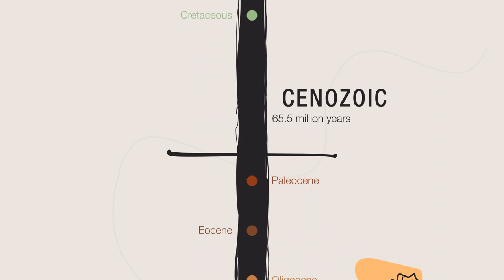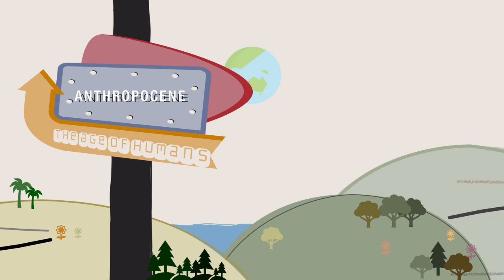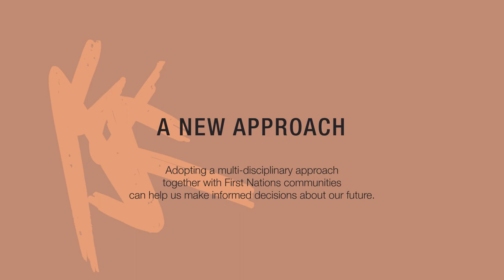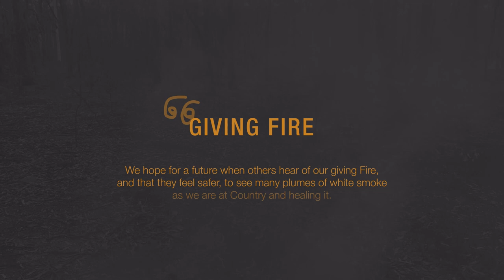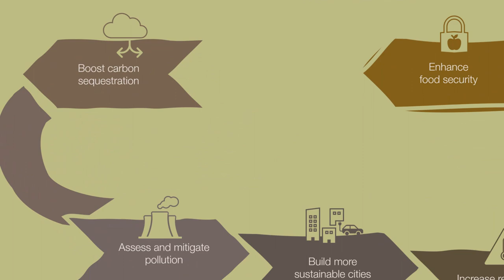ANTHROPOCENE Linking past and present to shape a better future